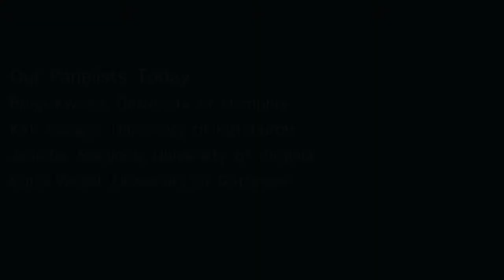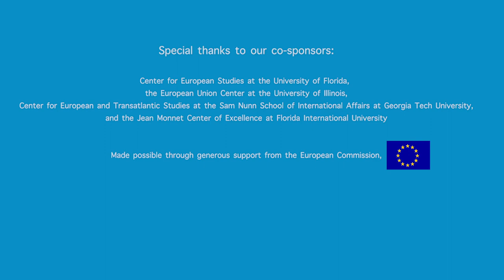Monuments and Contested Memory in Europe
A discussion on contested monuments in the U.S. and Europe – some which have generated lots of public notice, while others may be less familiar. Our panel of experts consider and compare recent controversies over Confederate and Communist statues, colonial monuments, and memorials to WWII and the Holocaust. What is the role of public art in creating a shared history and whose history is being displayed?